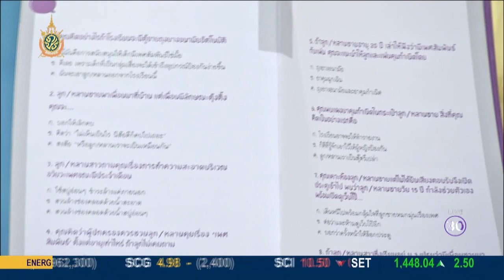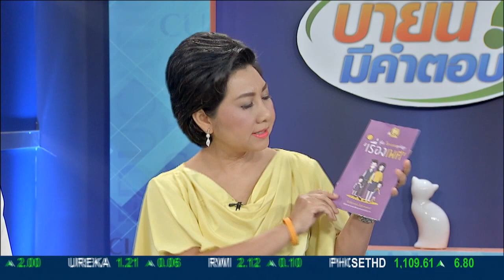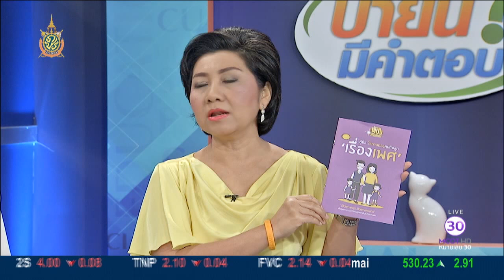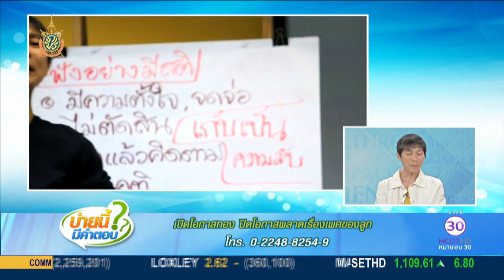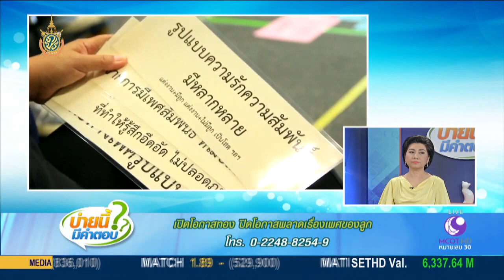บ่ายนี้มีคำตอบ (9 มิ.ย.59) เปิดโอกาสทอง ปิดโอกาสพลาดเรื่องเพศของลูก | ช่อง 9 MCOT HD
เปิดโอกาสทอง ปิดโอกาสพลาดเรื่องเพศของลูก กับ จิตติมา ภาณุเตชะ ผจก.แผนงานสร้างเสริมสุขภาวะทางเพศ และปรียากมล น้อยกร ผอ.กลุ่มแบ่งฝันปันใจ, บ่ายนี้มีอะไร - ไทธานี หมู่บ้านวัฒนธรรมและศิลปะ พัทยา.- 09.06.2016